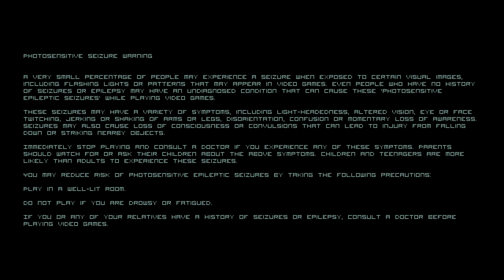Octahedron on Nintendo Switch – Gameplay Part 1 │ Backlogged Games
Octahedron: Transfixed Edition (2019, Nintendo Switch) Gameplay Footage

Originally what caught my eye was a Reddit post asking for a cover to be made for this digital download eShop game that was released Jan 17, 2019. It was developed by Demimonde and published by Square Enix Europe LTD. When researching the game to create some box art (since creating box art for Nintendo Switch Digital Download only games is apparently a thing) I started to realize I might enjoy this game. It looked like an interesting spin on the platforming genre. What really started to pull me in was the art direction and the music was pretty amazing. Although the idea was simple to learn, like most good platformers, it takes some time to master. I’m not too sure how deep I’m going to go into this game but my initial impressions are pretty good so far.